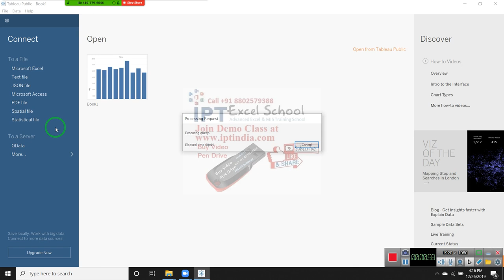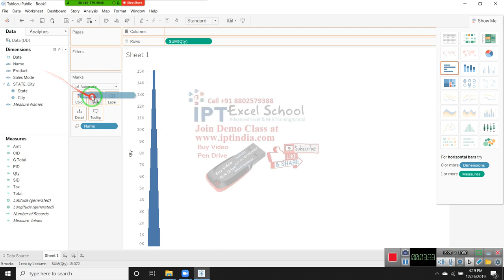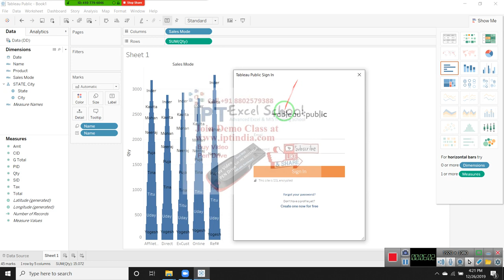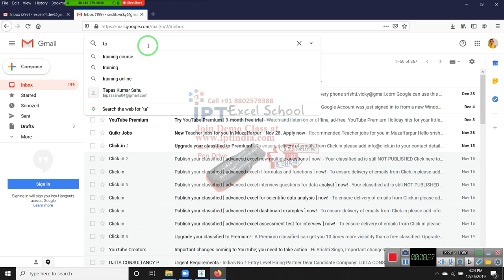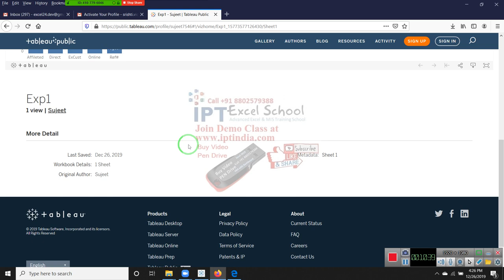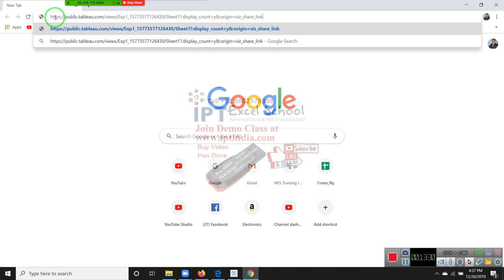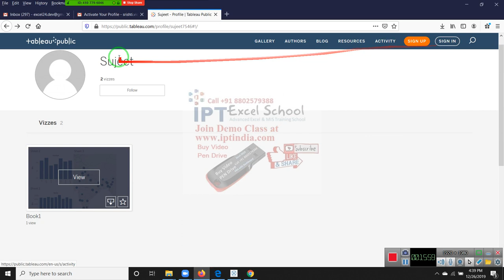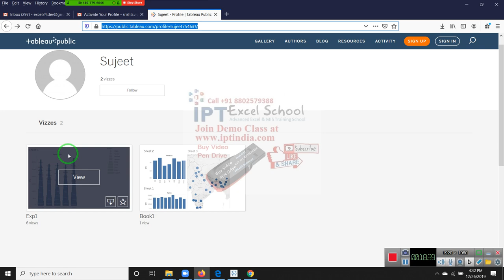Tableau Classes in Hindi